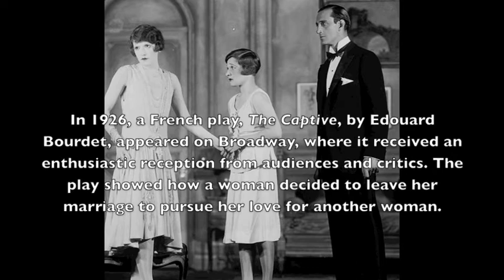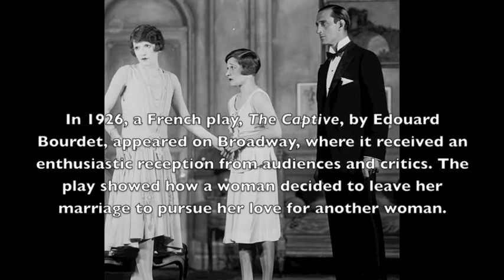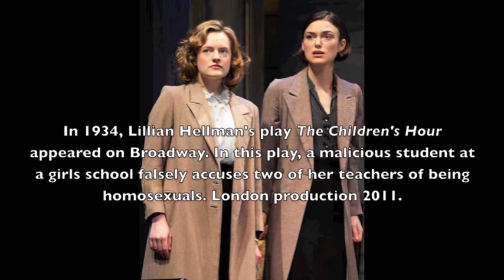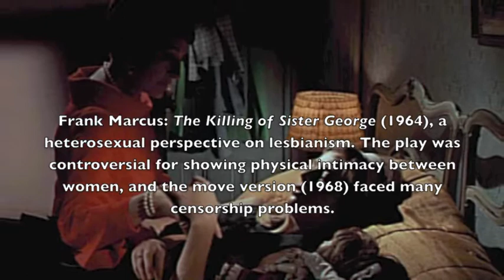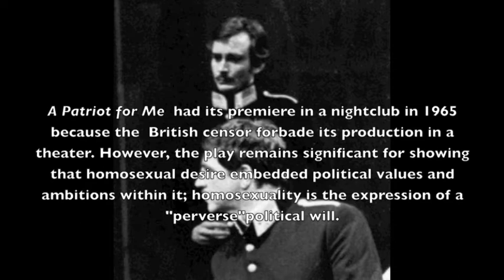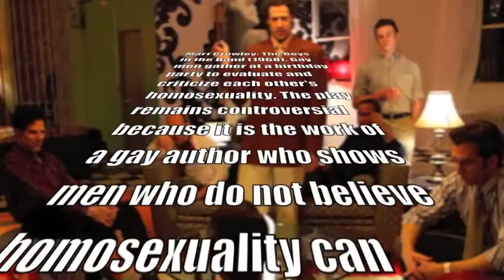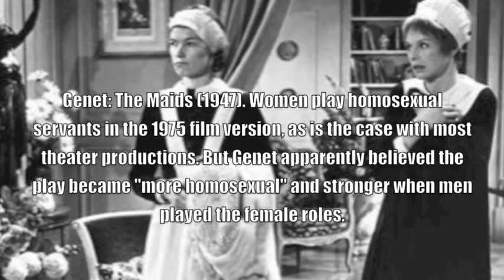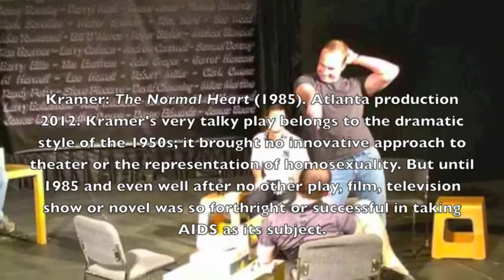TA 127 Gay Performance Part I